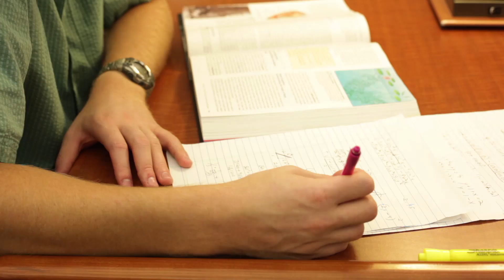College Team Ninja Warriors Use Science To Compete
You’ve heard of American Ninja Warrior -- now get ready for Team Ninja Warrior, College Madness edition. Rival colleges compete against other, but some team members have backgrounds in science -- will physics and math courses help give teams an edge to take the win? We’ll find out starting Nov. 22.

They’re talented, young, athletic and smart -- Delaney Jordan, a senior studying materials science and engineering; Marcos Colon-Pappaterra, a junior studying mechanical engineering; and Kevin Merrick, a junior studying computer engineering and math, are the University of Maryland college ninja warrior team. They all have backgrounds in engineering or math -- combining their love of science and skills as athletes comes together for the show.

“It was really exciting to get to see them building the course, and seeing how they really put it together. That made the engineer in me pretty happy,” said Jordan.

“Just basically having a background in science and engineering really does help you understand how obstacles work and how to best tackle it. I think it’s an advantage that the three of us, as engineers, really had going into the course,” said Colon-Pappaterra.

The challenging course put their science skills and smarts to the test.

“A really good example is the warped wall. You really have to kind of lean back and like, use the radius of the curvature of the wall to like, get the maximum traction and height out of it to be able to reach the top of the wall,” said Colon-Pappaterra.

“I’m always thinking about the torque and the forces and what happens when you’re in the air and how you’re using your body to put these forces on yourself to make you move while you’re in the air,” said Jordan.

For now, you only get a sneak peek at this talented team that have become part of the next generation of ninja warriors.

“I think that the three of us being engineers are really good role models for kids who are deciding where they want to go with life,” said Jordan.

“So, once I turn 21, I plan on competing on the actual American Ninja Warrior show as well,” exclaimed Colon-Pappaterra.

“The coolest part to me was finally living out that childhood dream of being on Ninja Warrior,” said Merrick.

Teams from 16 colleges, including the University of Maryland, will compete beginning Tuesday, Nov. 22, at 8 p.m. Eastern Time on Esquire.